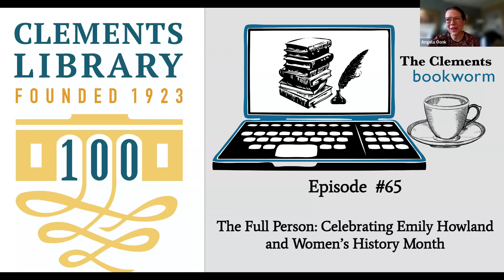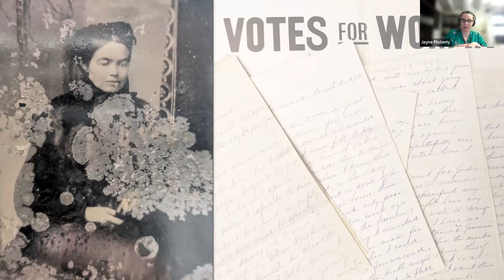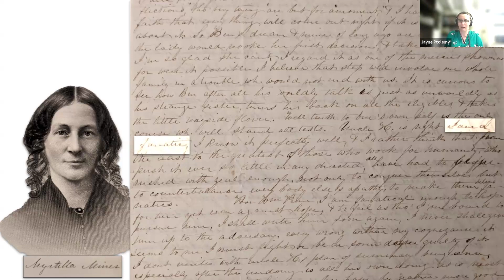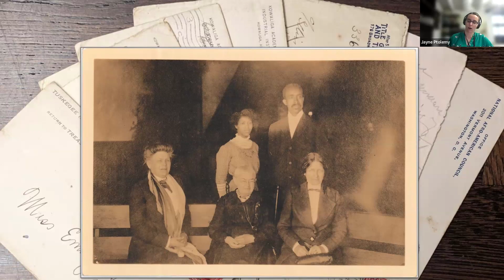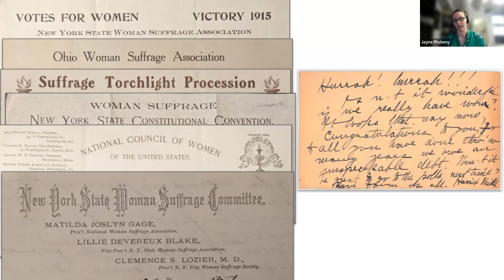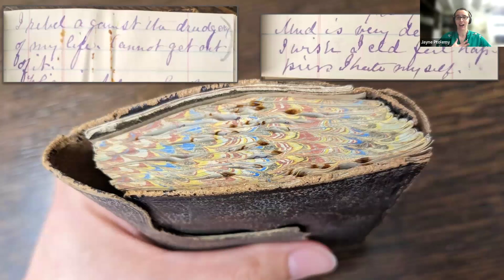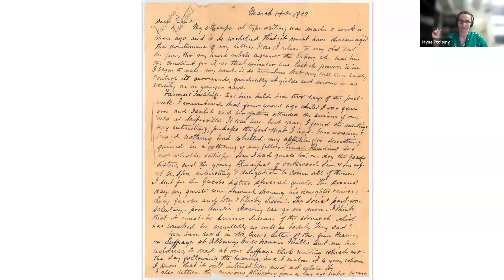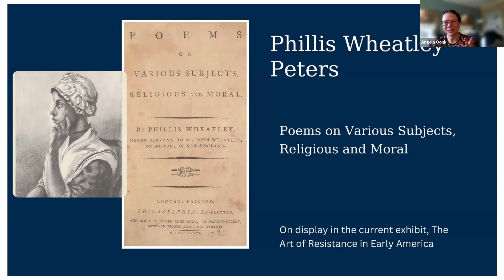Bookworm #65: The Full Person: Celebrating Emily Howland and Women’s History Month w/ Jayne Ptolemy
In celebration of Women’s History Month, join Associate Curator of Manuscripts Jayne Ptolemy to learn more about the influential 19th-century activist Emily Howland.

Howland worked to advance abolition, African American education, women's rights and suffrage, pacifism, and more, yet many have never heard of her. Come explore her story and what the Clements staff have learned about her work and struggles while preparing a new and remarkable collection of her papers for public use. Through letters, photographs, diary entries, and more, we will think about the impact of her work, her personal life and struggles, and how women have shaped our history in ways big and small through the centuries.